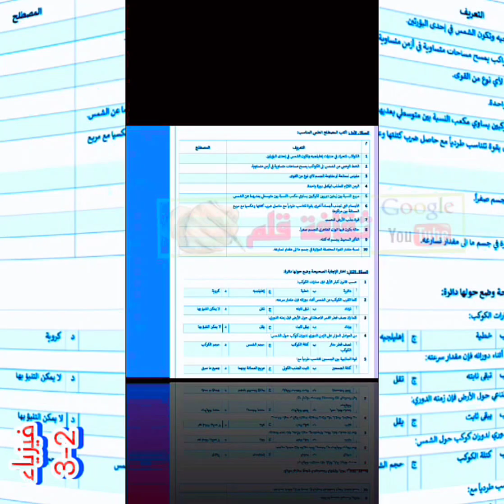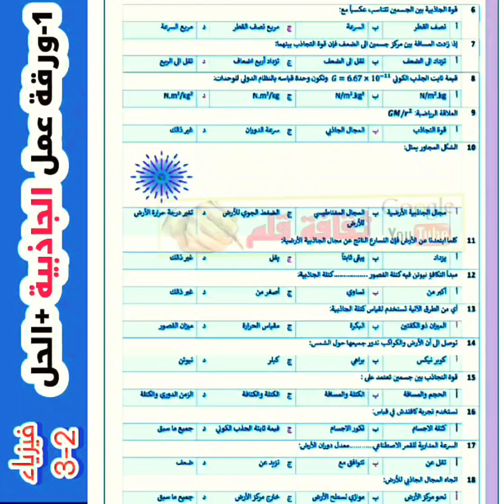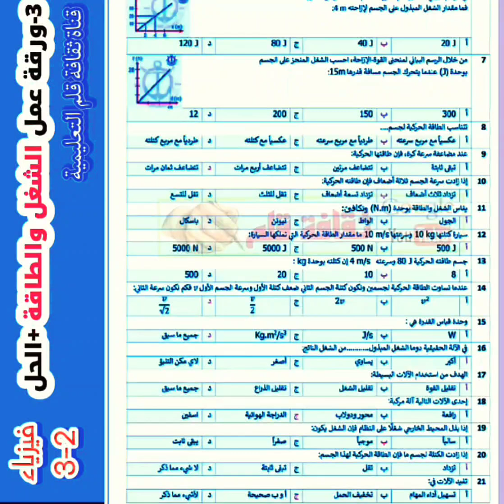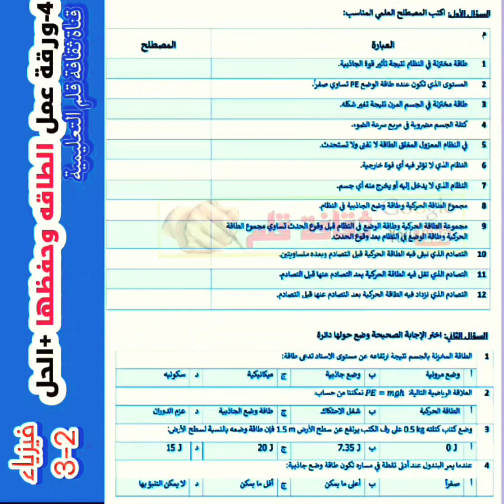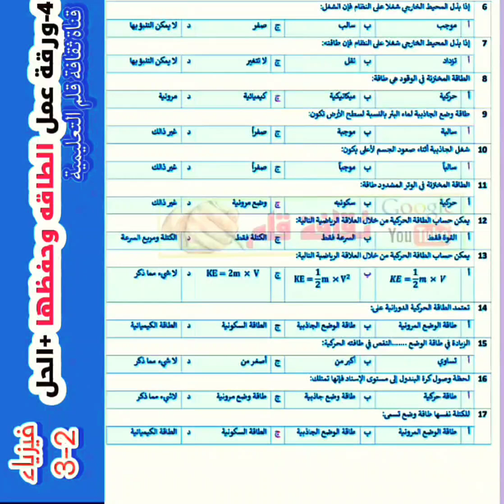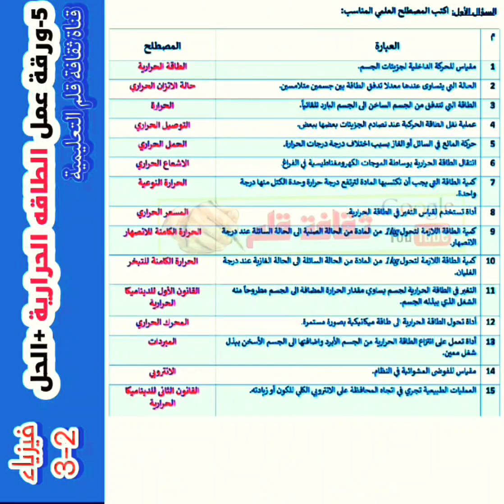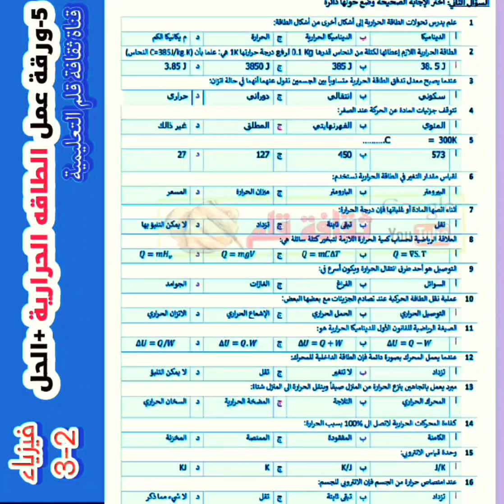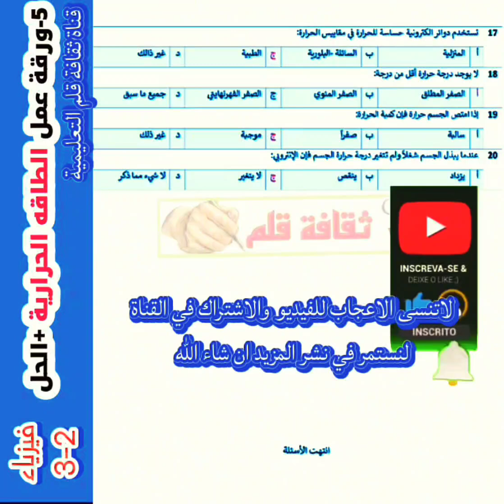حل اوراق عمل فيزياء ثاني ثانوي الفصل الثالث ملخص فيزياء 2 3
حل اوراق عمل فيزياء ثاني ثانوي
أوراق عمل فيزياء ثاني ثانوي الفصل الثالث مع الحل
ملخص فيزياء ثاني ثانوي مسارات
مراجعة فيزياء 2 ثانوي ف3 1446
ورقة عمل فيزياء ثاني ثانوي
اسئلة اختبار فيزياء ثاني ثانوي الفصل الثالث مع الحل
2-ورقة عمل الزخم وحفظه+الحل
2-ورقة عمل الزخم وحفظه+الحل
3-ورقة عمل الشغل والطاقة +الحل
4-ورقة عمل الطاقه وحفظها +الحل
5-ورقة عمل الطاقه الحرارية +الحل
مرحباً بكم في قناة ثقافة قلم التعليمية!
نقدّم لكم شروحات مبسطة ومراجعات مميزة لجميع المراحل الدراسية. والعلوم الثقافية والإخبارية
للمزيد من الدروس والملخصات:
زوروا مدونتنا:التعليمية والثقافية مدونة ثقافة قلم دوت كوم